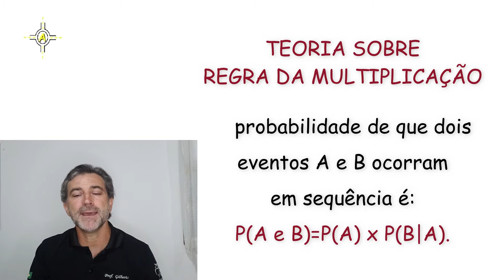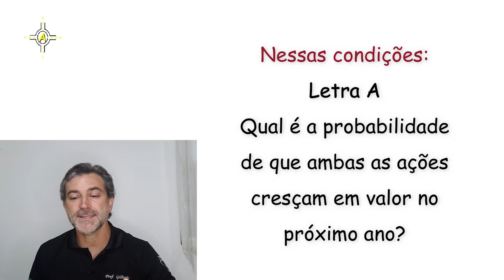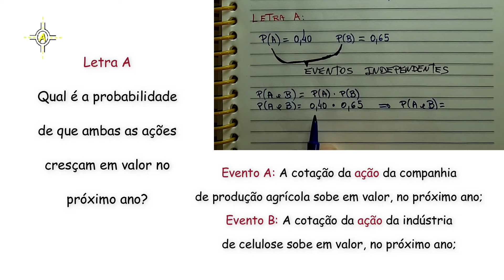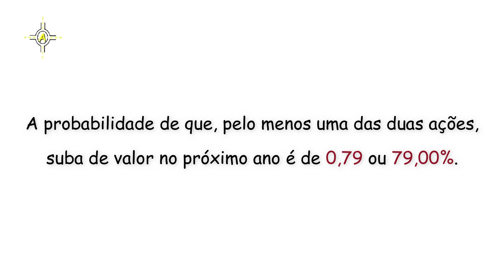P 013 - REGRA DA MULTIPLICAÇÃO: Teoria e Exercício de Aprendizagem.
No vídeo, explica-se a teoria sobre a Regra da Multiplicação, Eventos Independentes e Eventos Mutuamente Exclusivos. Resolve-se um problema sobre ações de duas empresas. Como calcular a probabilidade das ações das duas empresas subirem de valor no próximo ano e a probabilidade de pelo menos uma das duas ações subir de valor.

Assunto trabalhado no vídeo:
Regra da Multiplicação,

Eventos Independentes,
Eventos Mutuamente Exclusivos,
Resolução de Problema

Tenha em mãos materiais para os registros, pause e assista outra vez, caso seja necessário.